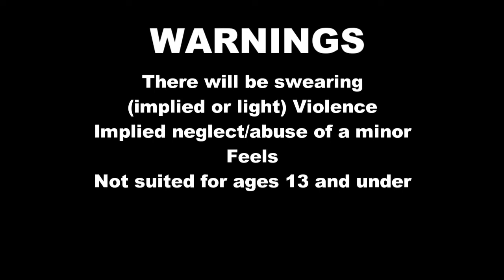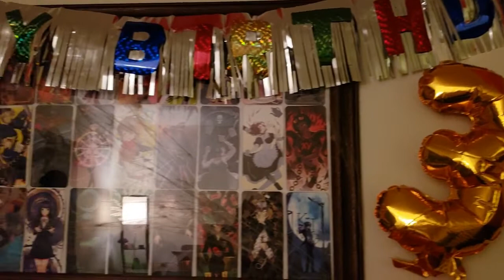Daves 13th Birthday [Ft. dt_marley]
!!! ~ WARNING ~ !!!
There is swearing, acted violence (minor), and implied abuse/neglect towards a minor.

While there are a lot of feels, comedy, and jokes, this comedy sketch is suited to viewers 13 and up.

So my friend wanted to celebrate Dave birthday, which is 12/03, and that sounded fun as hell.

So we decorated the apartment, spent the day together, and did silly shit while filming.

Bro is a TERRIBLE guardian lol.

Want to see more of my cosplay go check out my FB page!

or my Instagram! @sevyvee

or my musical.ly @sevyvee